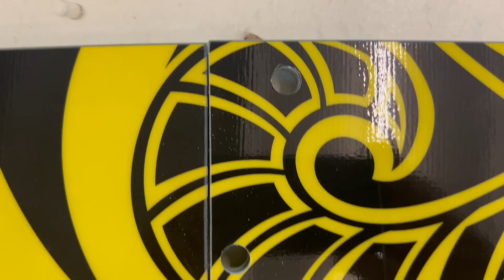RL Splitboard 137x41 KiteBOARD Test 2023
Splitboard mit sportlichen Fahrleistungen für 70-90kg. Sehr guter Reisebegleiter.
Music License by @artlist_io